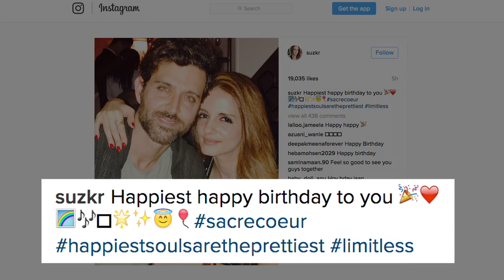Ex-wife Sussanne Khan is new BFF of Hrithik Roshan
Watch how ex-wife Sussanne Khan wished her husband and actor Hrithik Roshan on  his Birthday.